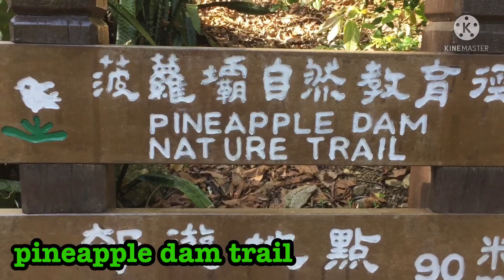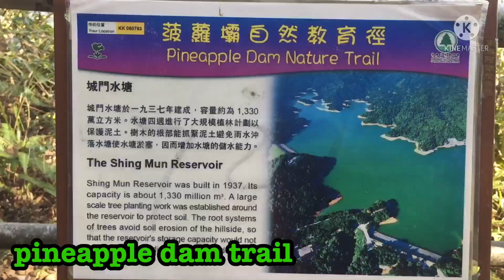hike and adventure pineapple dam nature trail